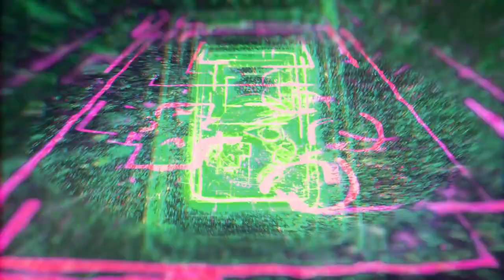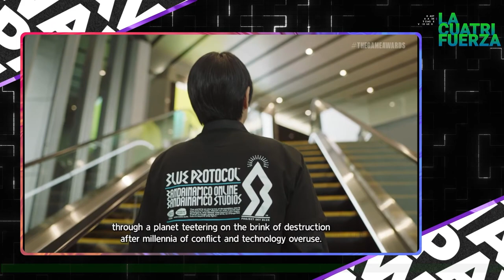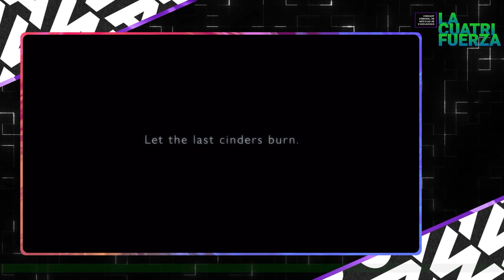[LA CUATRIFUERZA] N°67: Lo bueno, lo malo y lo feo de TGA 2022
¡PAWAdictos! En este capítulo N° 67 de LA CUATRIFUERZA, titulado "Lo bueno, lo malo y lo feo de TGA 2022", tenemos a Snowpato, Thennecan y Metaru, quienes te comentarán últimas noticias sobre VIDEOJUEGOS y VGM que han dado que hablar en estos últimos días:

🎄Los devs de GOAT sim 3 recomiendan correr el juego desde Steam para solucionar los problemas de control
🎄Returnal en PC pide 32GB de RAM segun Steam
🎄Phil Spencer: "Sony quiere crecer a costa de achicar a Microsoft"
🎄Armored Cores 6 "no sera un Soulslike Sci-Fi" segun Miyazaki
🎄Nuevo Trailer Ever Crisis
🎄Noticias VGM Local (Blueray Rev, Infection Again, Cumple Pame)

*¡SÍGUENOS!*